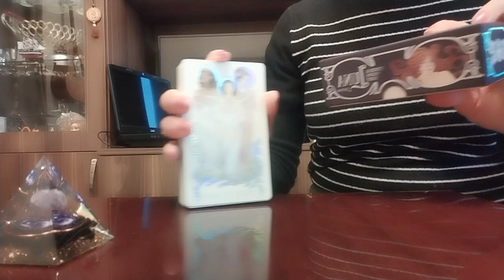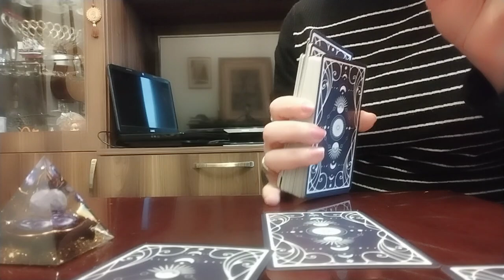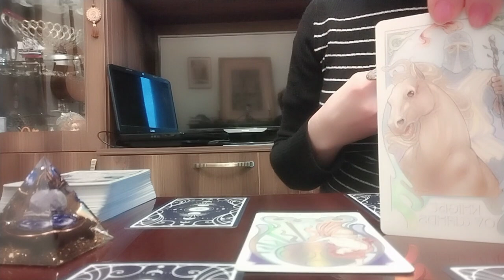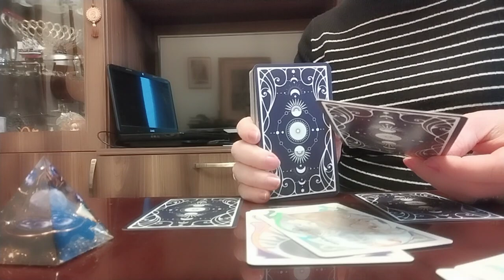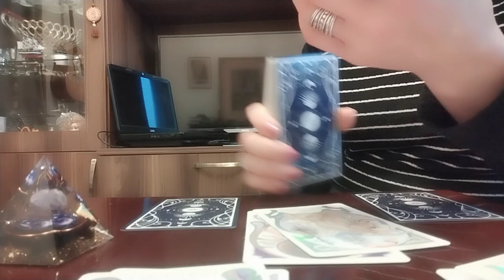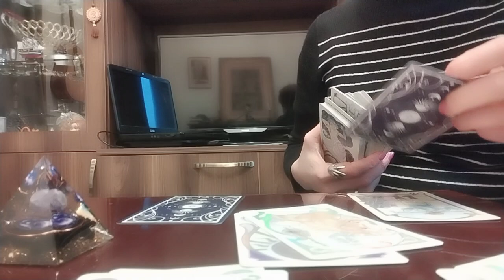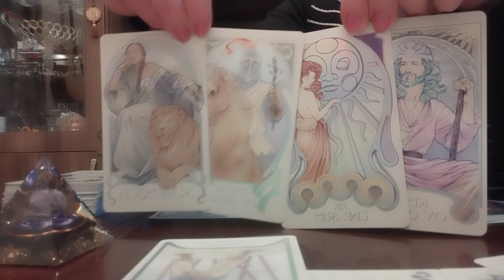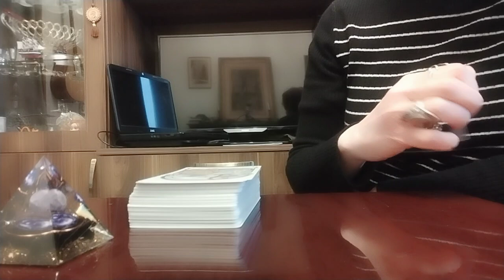რა მოხდება თქვენს ცხოვრებაში უახლოეს პერიოდში?/პირადი, ფინანსები, ჯანმრთელობა, ჩანაფიქრი👍✨💫🌞💒🙏.